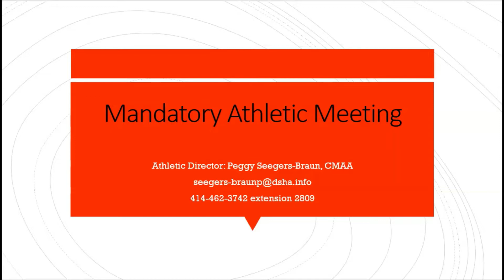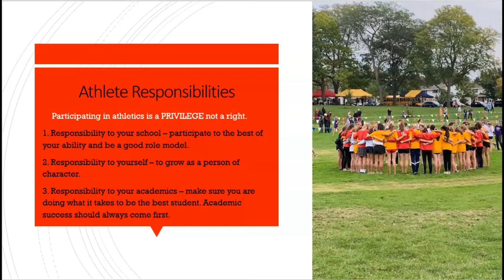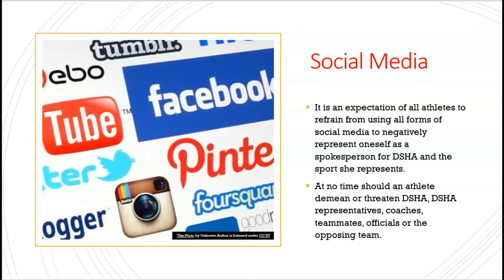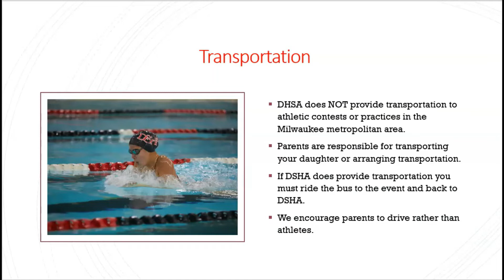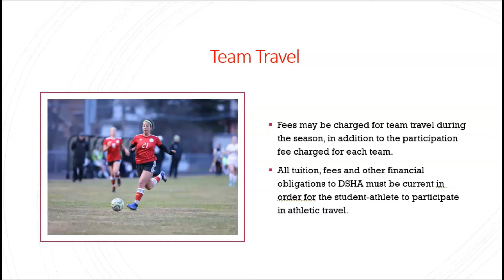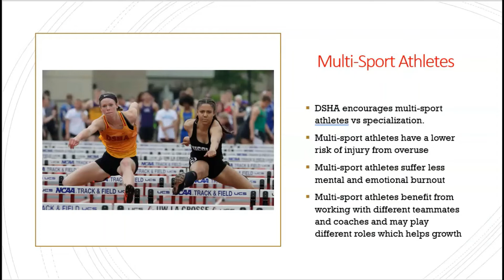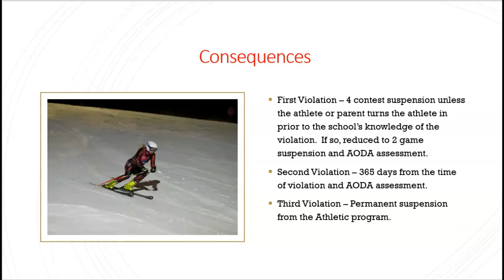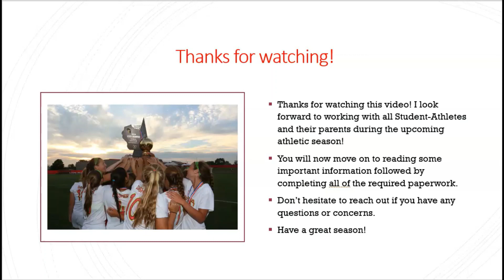2022-23 Athletic Registration Mandatory Meeting